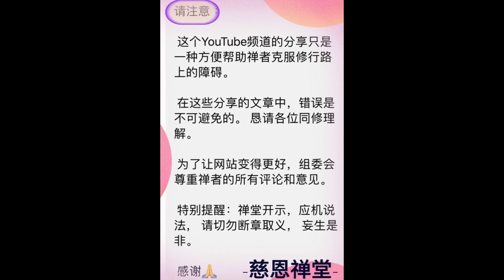#262. 中文- “道由心悟，豈在坐也”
10/14/2024 at 6'30am

Kính mời quý hành giả vào zoom link này để tham dự và cùng tu tập với đại chúng
Pass:123

Giờ Tu trên zoom hàng ngày:
Sáng: 5am-7am
Chiều : 2pm-5pm

Giờ khai thị hằng ngày trên zoom là:
Sáng : 6:30am-7am
Trưa : 11am-11:40am

请登录慈恩禅堂 的 YouTube 频道, 关注各位师父每天讲法.

密码：123

每天修行时间：
早上：5:00 至 12:00

下午：2:00至8:00

每天开示时间：
早上：6:30 至7:00
中午：11:00至11:40
下午: 4:00 至4:40

访问以下网站，了解更多禅堂最新活动:
Tuanthienduong.com